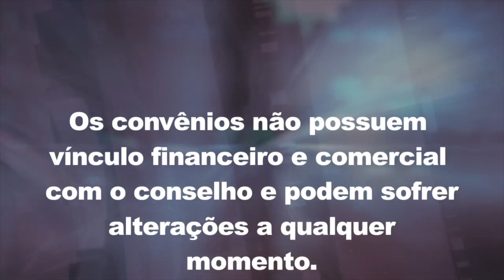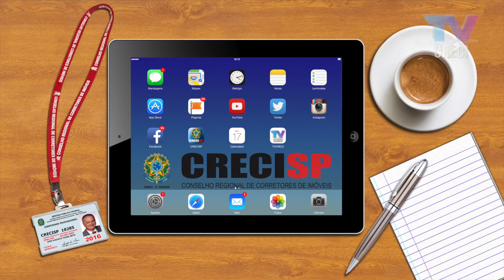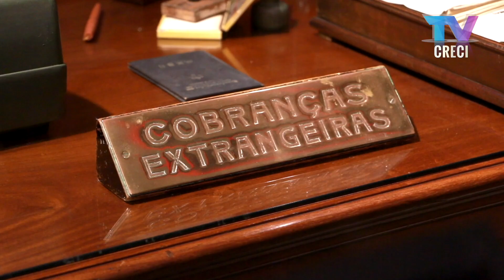Documentação Imobiliária e Reforma Trabalhista | CRECI Informa 575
27 de abril de 2018

Matérias:

- CRECISP entrega mais de 400 novas carteiras;
- Primeiro trimestre de 2018 fecha em alta nas vendas de imóveis residenciais usados;
- Documentação Imobiliária é tema de curso na Sede do Conselho;
- Agenda de eventos do CRECISP;
- Reforma trabalhista é tema da Quarta Nobre;

Entrevista com Rodrigo Ramón Bezerra.

Momento Cultural:
- Dica de Lazer: Farol Santander
- Dica de Cinema: Estreias de Maio

Apresentação: Felipe Perez e Gabriela Rodrigues